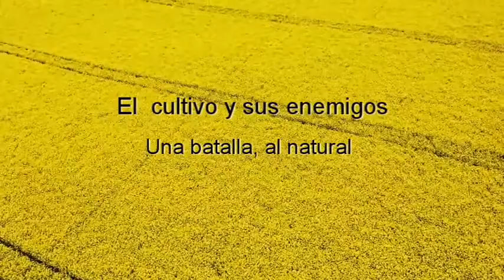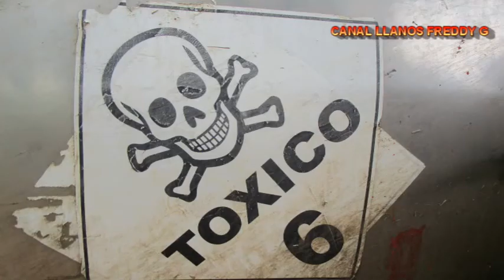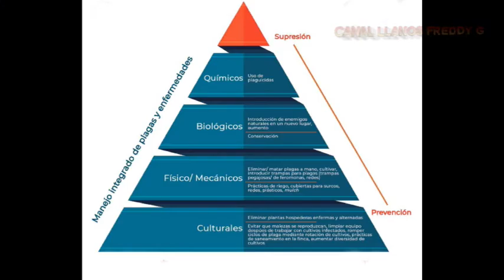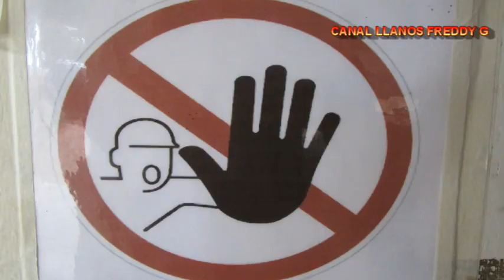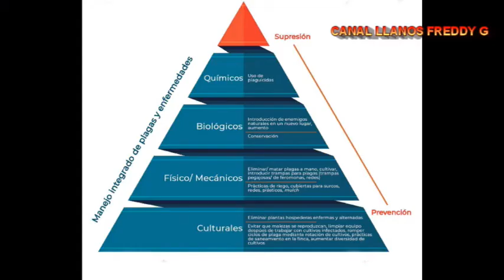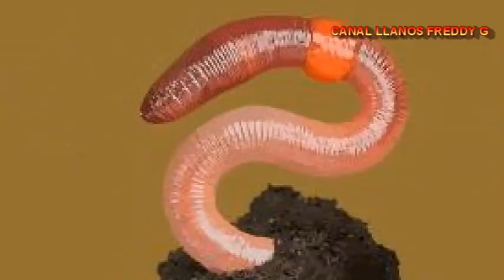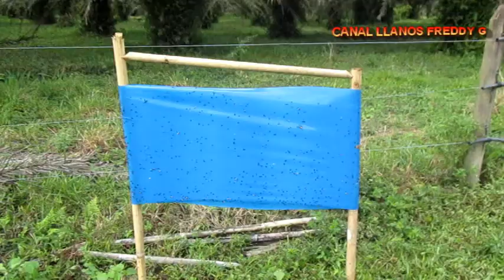El cultivo y sus enemigos, una batalla al natural.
La naturaleza nos enseña, que debe prevalecer el equilibrio entre todas las especies que la conforman.